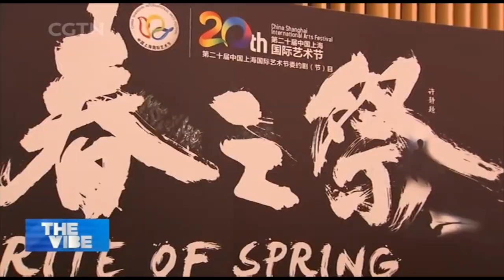"Peacock Princess" Yang Liping Experiments on Stage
DANCE LEGEND